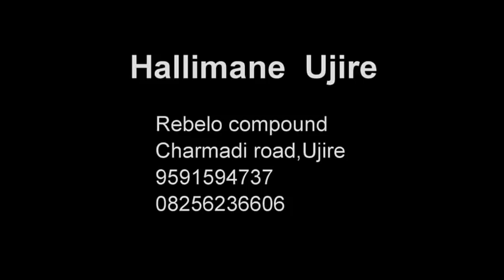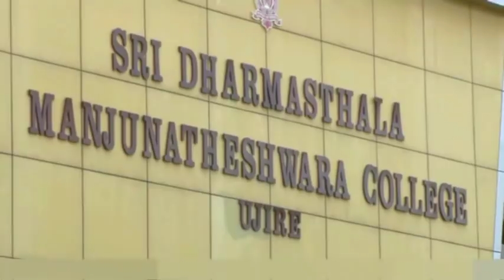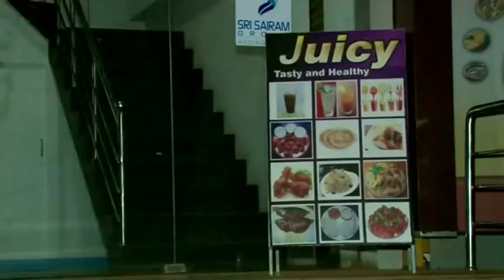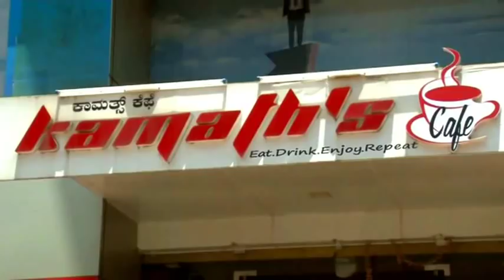Friendship?? Full Movie | Shrinidhi | Kiran Rai | Nithyanand Shetty | Pushparaj Ar | Dheeraj M Rao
Title : FRIENDSHIP..??
Cast : Shrinidhi | Kiran Rai | Madhura Jain | Poornima Gowda
Director : Pushparaj Ar
Assistant Director : Adithya Sharma
Producer : Nithyanand Shetty
Camera : Ashok Acharya